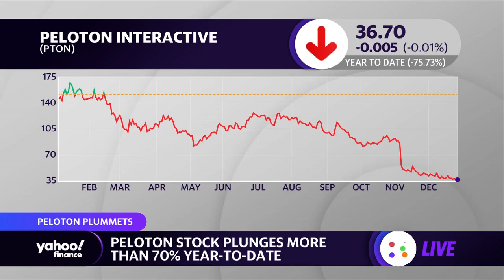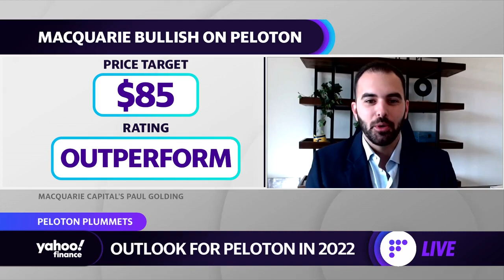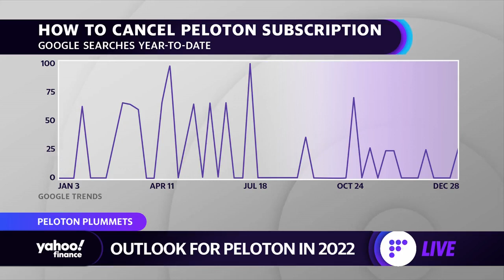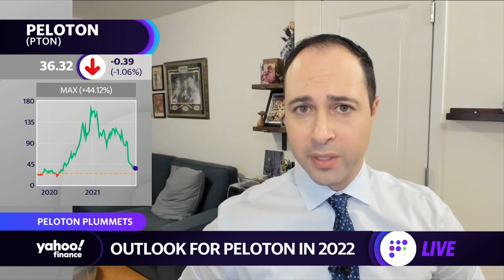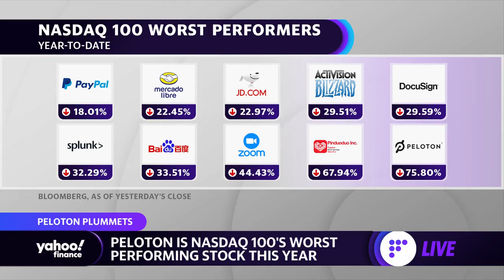Why Peloton stock is undervalued: Analyst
Yahoo Finance's Julie Hyman and Brian Sozzi speak with Paul Golding, Macquarie Group Senior U.S. Lifestyle & Payments Analyst who discusses Peloton's undervalued stock, the fitness brand's production scale, and guidance for the company going forward.